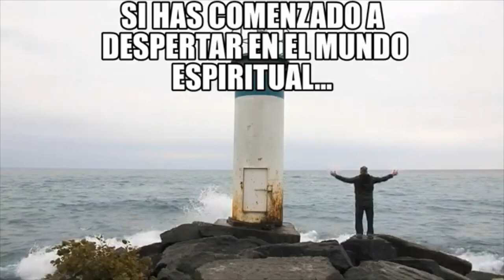¡ CAMBIA TU VIDA CON EL TAPPING! Entrevista a Cipriano Toledo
Alberto Lajas nos regala una impactante entrevista con el terapeuta Cipriano Toledo, el cual nos explica como cambiar nuestras vidas con el tapping...

Comprar el libro de Cipriano Toledo: